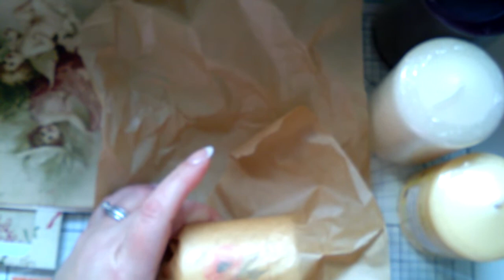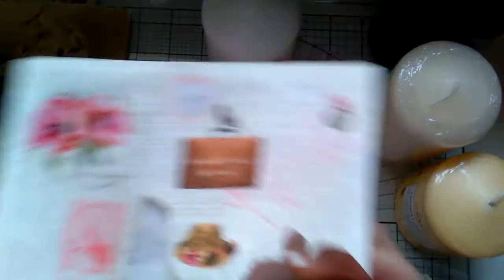Decorated candles using napkins and tissue paper tfw xxx